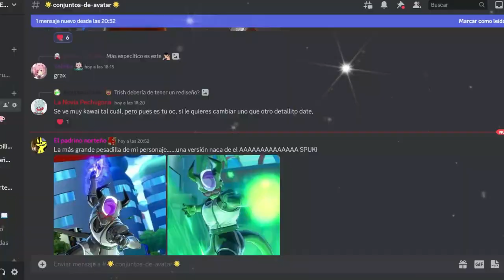Evento por tiempo limitado | TORNEO SUPER HERO | Dragon Ball Xenoverse 2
Ey what a peks gente ¿Cómo están? Sean bienvenidos a otro video informativo de Dragon Ball Xenoverse 2, el día de hoy con la novedad que está disponible el Torneo de super hero, espero que lo disfruten :D

Recompensas:

50 Medallas TP
(dependiendo tu progreso en el torneo puedes obtener más Medallas TP)